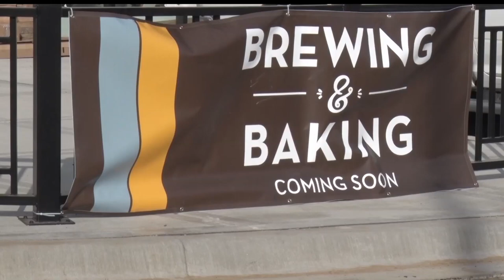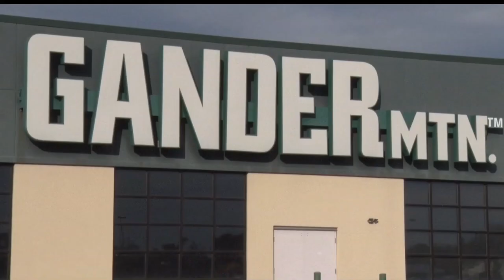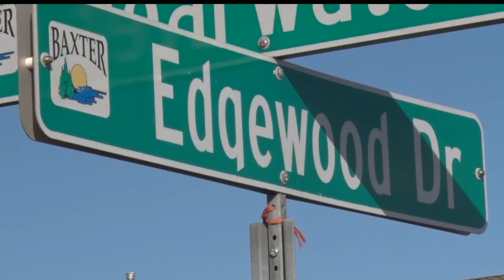Development Plans Detailed For Edgewood Drive